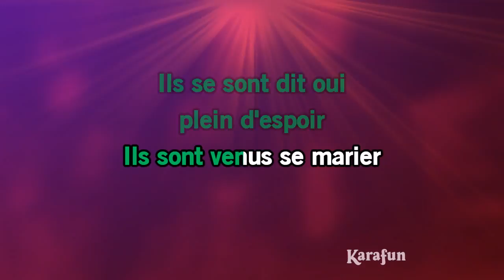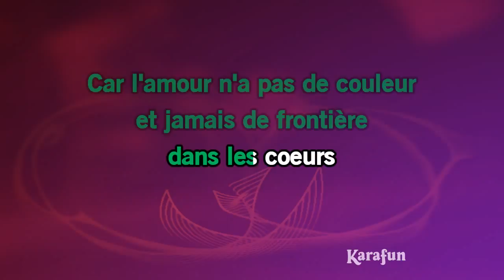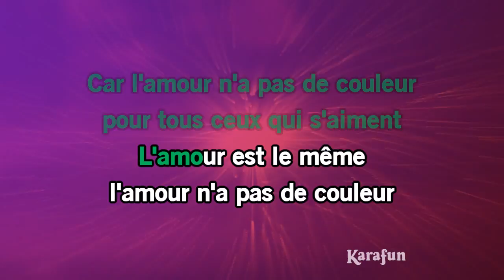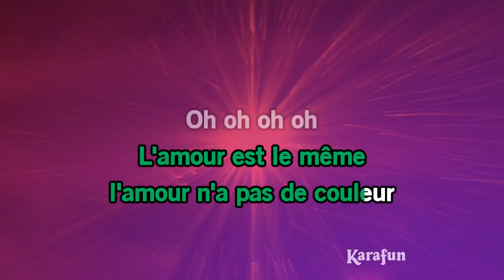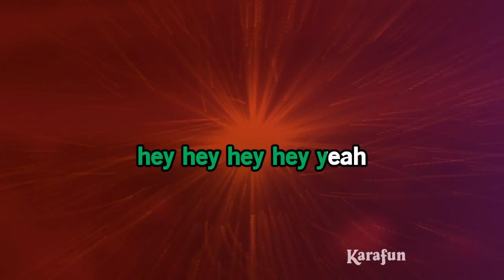Karaoké La chapelle de Harlem - Jeane Manson *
* Cette version contient un guide vocal d'apprentissage à faible volume. La version karaoké sans guide vocal est disponible Cet enregistrement est une reprise de La chapelle de Harlem rendu célèbre par Jeane Manson - Le titre proposé est un Playback et non la musique originale, il n'est pas chanté par Jeane Manson. Cette version instrumentale/playback contient un guide vocal, les paroles et les choeurs.